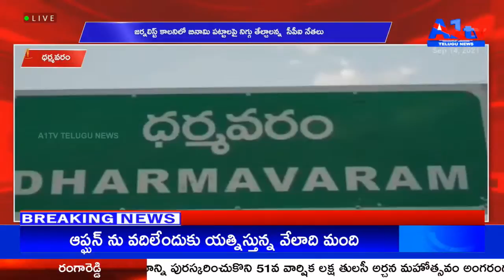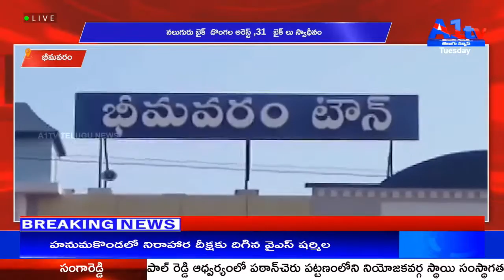A1TV FOURTH BULLETIN || 14-09-2021 || A1TV TELUGU